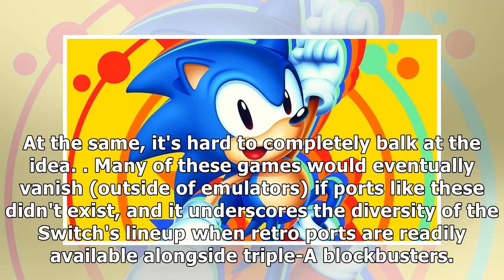24h News - 'Sonic the Hedgehog' and other Sega classics are coming to the Switch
24h News - 'Sonic the Hedgehog' and other Sega classics are coming to the Switch